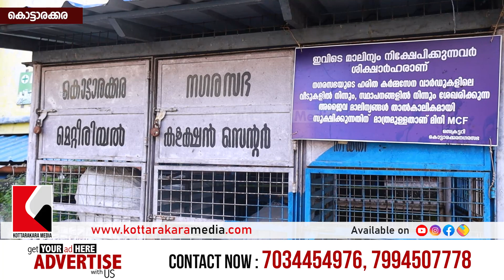Kottarakkara Municipality - വ്യാപാരികൾക്കെതിരെ കടുത്ത നടപടിയെടുക്കാനൊരുങ്ങി - കൊട്ടാരക്കര നഗരസഭ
Kottarakkara Municipality - വ്യാപാരികൾക്കെതിരെ കടുത്ത നടപടിയെടുക്കാനൊരുങ്ങി -കൊട്ടാരക്കര നഗരസഭ - Kottarakkara times

കൊട്ടാരക്കര പ്രൈവറ്റ് ബസ് സ്റ്റാൻഡിൽ ഉള്ള അവസ്ഥ അരോചകത്വം ഉളവാക്കുന്നതാണ് - The situation at the private bus stand of Kottarakkara is alarming.
The municipality of Kottarakkara does its job on time. Then why is this happening like this?
കൊട്ടാരക്കര മുൻസിപ്പാലിറ്റി അവരുടെ ജോലി യഥാസമയം ചെയ്യുന്നുണ്ട് പിന്നെ ഇതാരണ് ഇങ്ങനെ ചെയ്യുന്നത് ?
Why is the municipality of Kottarakkara not taking strict action against this behavior?

Kottarakaramedia is a leading platform that provides extensive video news coverage and reports on various topics from the beautiful state of Kerala.
Our team is dedicated to informing our audience about the latest happenings in the Malayalam-speaking region, ensuring that no important local news goes unnoticed.

With an emphasis on video content, we bring real-time updates straight to your screens, offering a visually engaging experience that captures the essence of
Kerala's diverse culture and vibrant society. From political developments and social issues to entertainment, lifestyle, and everything in between,
we strive to be your go-to source for comprehensive coverage.

Our commitment extends beyond merely reporting news; we also aim to shed light on lesser-known stories and provide a unique perspective on pressing matters
affecting Keralites. Through our reliable sources and thorough verification process, you can trust us to deliver accurate information promptly.

Additionally, Kottarakaramedia supports grassroots journalism by publishing articles produced by local contributors who possess deep insights into their
respective communities. This ensures that our coverage truly reflects the sentiments and voices of the people living in Kerala.

Join us in exploring the diverse facets of Kerala's society through our
wide range of video reports and uncovering stories that deserve greater recognition. Trust us as your primary source for comprehensive coverage of
local news from Kerala!

Kottarakkara, a small town in Kollam district, Kerala, has a vibrant media landscape, with various media outlets catering to the needs of the local community.

Some of the prominent media outlets in Kottarakkara are:

Kottarakkaramedia:
Kottarakkaramedia is a Malayalam-language Online channel with its headquarters in Kottarakkara. The channel has its regional office in Kottarakara,
and it broadcasts news, entertainment, and current affairs programs.

Vsquaretv News: Vsquaretv News is a popular Malayalam Online news channel and Streaming network with a regional office in Kottarakkara. The channel covers local, national,
and international news and has a strong audience base in Kerala.